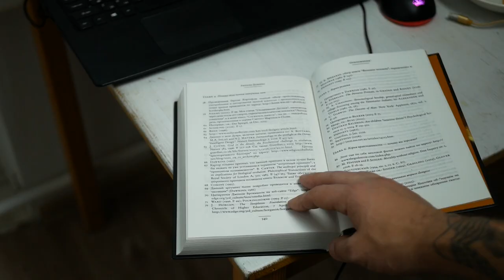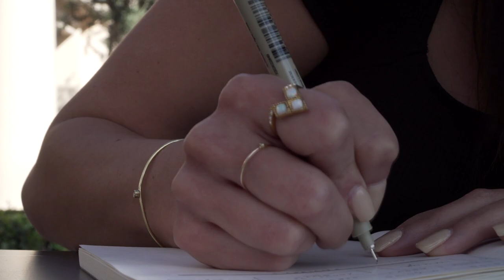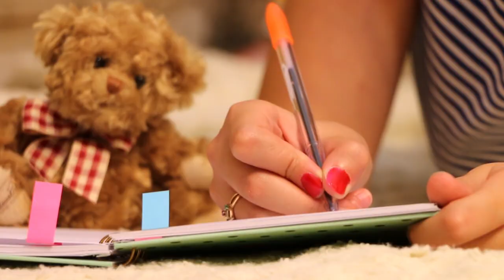Что происходит с забаненными каналами на Пульс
Все мы знаем, как блокируются каналы на Яндекс Дзен. Но как это происходит на Пульс от Майл? Сегодня разберем, как Пульс присылает предупреждения, что в них пишет, как там блокируются каналы, что с этим можно сделать и можно ли на них вновь зарабатывать и вернуть монетизацию. Сравним с Дзеном и разберем за какие провинности могут лишить монетизации.